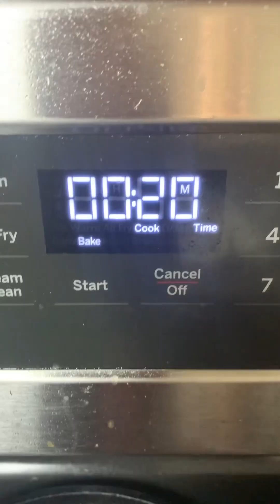Eggless Bun & Patty